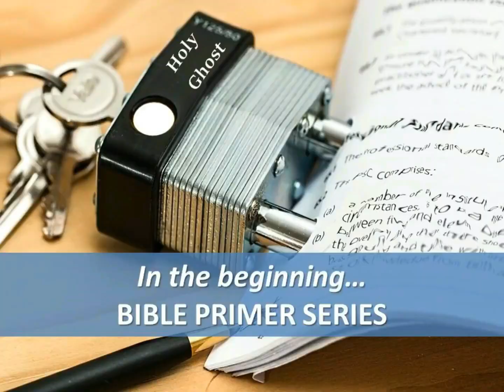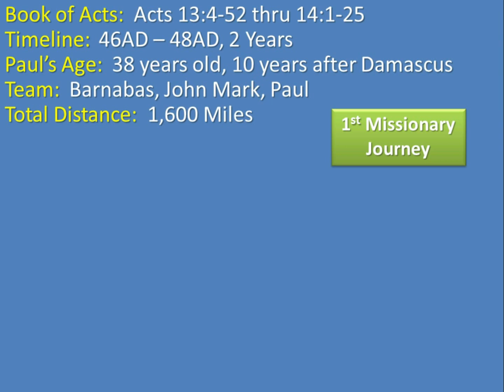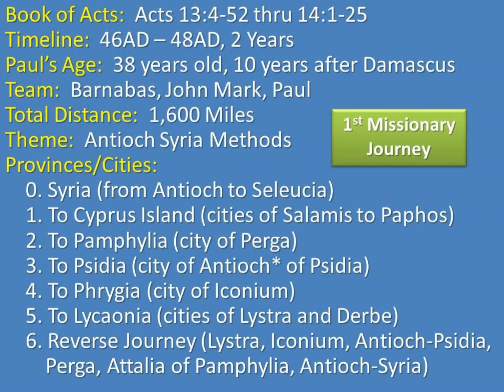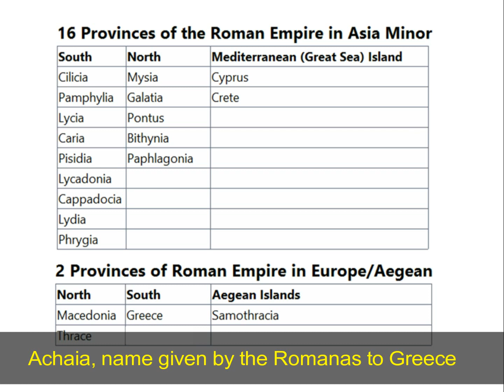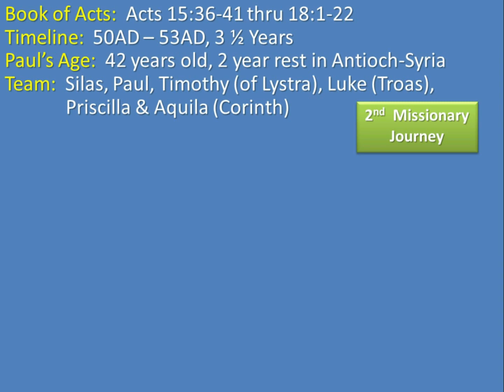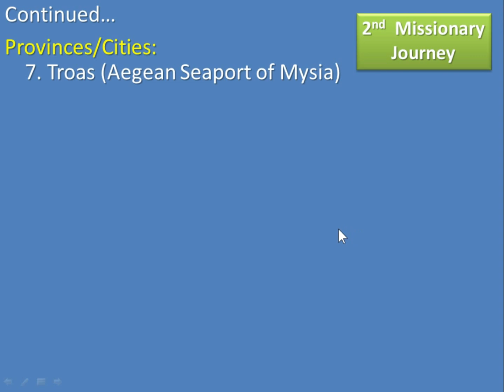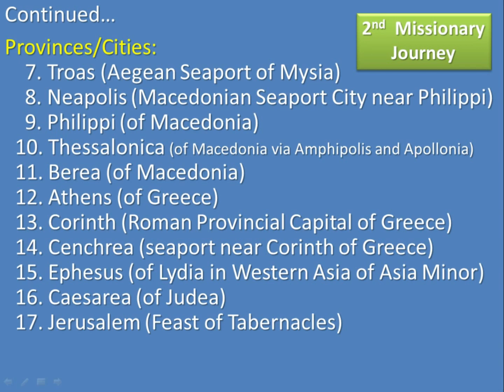Missionary Journey #1 & #2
Paul's 1st and 2nd Missionary journeys were filled with people, persecutions, revival, and new cities.

Imagine yourself like Timothy or Luke,  joining Paul on his journey to unknown Greek speaking cities.  Then enter a synagogue with these Jewish evangelists and wait for your opportunity to preach.  When the gospel is delivered, the Spirit begins to separate the sheep from the goats.  Depending on the revival and the devil's antics, a beating, stoning, or arrest may be immanent.